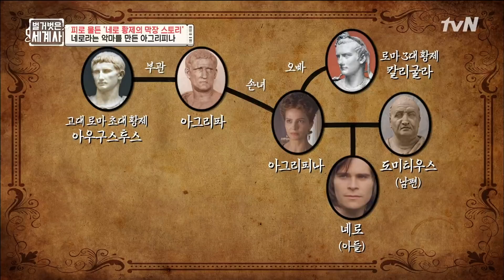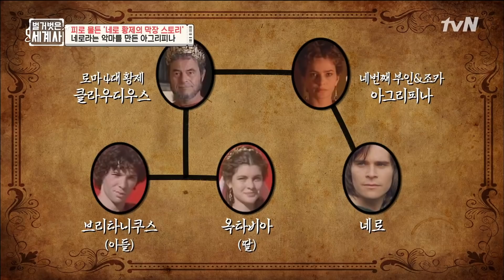후계자도 아니었던 네로를 황제로 만든 야망 있는 어머니의 빅픽쳐... 벌거벗은세계사 EP.13 | tvN 210601 방송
벌거벗은 세계사 Bare World History EP.13

온택트 스토리텔링 세계사 여행
매주 (화) 밤 10시 30분 tvN 방송